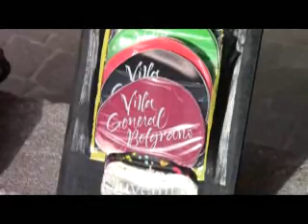web ELIZABETH CALDERON MARIA JOSE DEL AGUILA VENTA DE CALCOS